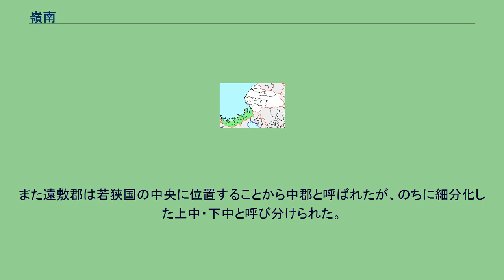嶺南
嶺南（れいなん）とは、福井県南部の若狭湾沿岸の地域を指す（地域名称については後節も参照）。
江戸時代末期の小浜藩の領地にほぼ該当する。
リアス式海岸が特徴的である。
嶺北〔福井県北部）との境は、山中峠・木ノ芽峠・栃ノ木峠の稜線である。
嶺南という呼称は、現在の福井県が設置された1881年（明治14年頃）に、北陸道（北国街道）の難所である木ノ芽峠（木嶺）より南側を「木嶺以南」（もくれいいなん）と呼び始めたことに由来する。
地理的には若狭湾岸に位置しており、観光ガイドなどで北近畿に含まれることもある。
また敦賀から舞鶴・米原・京都・金沢の各方面へ鉄道や道路が分岐しており、交通の要衝でもある。
歴史的に、畿内から北陸道の入り口として機能したほか、若狭湾の港は古くから畿内の外港として機能し、京や近江、丹後との交流が盛んであった。
明治初期に敦賀県の名で1年ほど独立県が置かれたあと、現在の福井県全域が敦賀県に統合された3年半ほどの期間を経て、1876年から約4年半の間、嶺南地方全域が滋賀県に含まれていた。
その後、再度分割統合が行われて、嶺南地方を含む現在の福井県が成立している。
その影響もあって、嶺南地方で話されている方言（嶺南方言）は近畿方言に分類され、舞鶴弁や近江弁などに近い。
また嶺南地域には原子力発電所が多く立ち並ぶため、「原発銀座」として有名な地域であるほか、北陸3県で唯一、関西電力の営業地域となっている（嶺南地域以外の北陸地方は、全て北陸電力の管轄）。
以下の2市3郡4町からなる。
この地域を表す名称として、嶺南のほかに若狭という名称が用いられることもある。
敦賀市は、令制国では北陸道の入口として越前国に属しているが、若狭湾に面する地理的な位置や、江戸時代には若狭酒井家の統治する小浜藩（若狭藩）の領地（越前敦賀郡の大部分は小浜藩領（若狭藩領）・残りが小浜藩（若狭藩）の支藩である敦賀藩の領地）であった歴史的背景から、便宜的に嶺南を「若狭」という名称で扱われることがままある。
一方で、1942年の地方官官制改正による地方事務所の区分でも見られる、敦賀市と三方郡の嶺南東部を「二州」、遠敷郡（小浜市など）と大飯郡の嶺南西部を「若狭」と表示される例もある。
ただし、若狭（旧国名）に比べて、二州（「二」は越前国と若狭国の2国、あるいは敦賀郡と三方郡の2郡を指す）の名称はあまり一般的ではない。
いわゆる「平成の大合併」において、8市町村を一つにする「嶺南一市構想」が持ち上がったが、意見が集約できず、結局は、若狭町とおおい町の発足に留まっている。
市町村制施行以降の沿革（概略） 若狭湾沿岸は、地形が入り組んだリアス式海岸が続き、平野が狭小であるため、古くから港を中心にして発展してきた。
奈良・平安時代から畿内の外港として機能し、渤海国からの使節が寄港し、宿泊する松原客館が置かれたほか（気比松原）、江戸時代には、出羽国や加賀国から、京や大坂へ物資を運ぶ北前船の寄港地となり、鯖街道を通して京や近江との交流が盛んで、現在でも京都府・滋賀県とも繋がりが深い地域である。
また風光明媚な海岸として、福井県内は元より、県外から若狭湾へ海水浴に訪れる者も多くみられる。
また、この地域は琵琶湖の北の日本海岸に位置する。
金本良嗣・徳岡一幸によって提案された都市圏。
細かい定義等は都市雇用圏に則する。
大飯郡は若狭国の西側に位置することから若西（じゃくせい）と呼ばれ、三方郡は同じ理由から若東（じゃくとう）と呼ばれた。
また遠敷郡は若狭国の中央に位置することから中郡と呼ばれたが、のちに細分化した上中・下中と呼び分けられた。